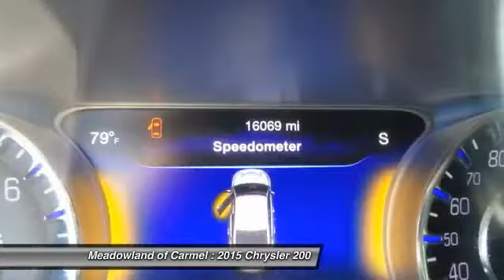2015 Chrysler 200 Carmel NY L0750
2015 Chrysler 200 C - $25799

Looking for the right ? Today could be your lucky day. With 15181 miles, this Black, 2015 Chrysler 200 equipped with Automatic transmission could be yours. Request more information and set up a test drive right away.